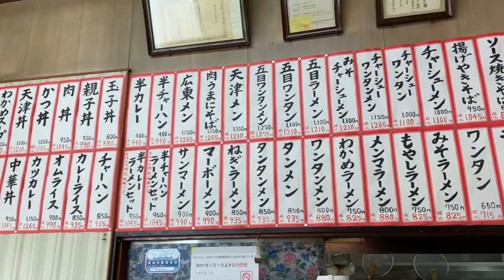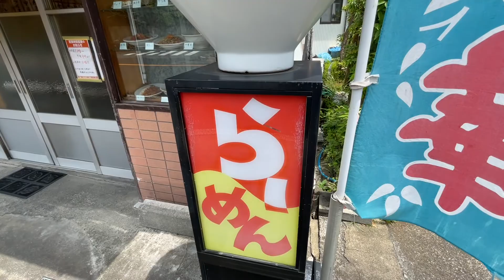赤のれん 2021/7 かつ丼 1155円。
今日は静岡県伊東市広野にある赤のれんさんにおじゃましました。
2021/7 かつ丼 1155円。

旅の基本は車ですが、最近「乗り鉄」も始めました。
本当に小食なので爆盛り系や食べ放題のお店にはめったに行きません。
食事は基本一日一食なのですがランチでもほとんど完食していません。
旅行中はせっかくなので朝食や夕食を食べに行きます。
キュウリとシイタケが苦手なので入っていた場合、無視するかこっそりどかしています。
動画撮影は何度やってもちょっと緊張するので、やや手が震えていることがあります。
以上基本情報でした。

カツ丼（カツどん、英語：Katsudon）は、丼鉢に盛った飯の上にカツを乗せた日本の丼料理である。

日本国内において最も一般的なカツ丼のスタイルは、「豚カツとタマネギを醤油味の割下で煮込み、卵とじにして、米飯にのせた料理」である。単に「カツ丼」と呼んだ場合は、一部地域（特に福井県、山梨県、群馬県、岡山県、沖縄県）を除いてこの形態を基本とする。

日本全国で提供されている豚カツを卵とじにした料理のほか、タレや餡、ソースなどをかけたり浸み込ませた豚カツその他のカツレツを用いた丼料理が、ご当地グルメや独自商品として各地で販売されている。ご当地グルメの場合、「○○カツ丼」のように地域名や特徴を冠して呼ぶのが通例である。

多くの場合、カツ丼のカツにはトンカツを使用するが、ビーフカツ、チキンカツ、メンチカツ、海老カツといったカツを使用したカツ丼も存在し、それぞれ、「ビーフカツ丼」、「チキンカツ丼（卵綴じ限定で「親子カツ丼」と別呼称される）」などと呼ばれ、牛肉料理や鶏肉料理の専門店では、これらを単に「カツ丼」と呼ぶこともある。

とんかつ専門店のほか、一般の食堂やレストラン、そば屋、うどん屋、弁当屋など、さまざまな場所で提供される和食、日本料理である。

カツ丼は丼物の中でも人気上位にランクされており、外国人にも受け入れられやすい日本食の一つである。

カツ丼の起源については、「1995年9月付けの地方紙『山梨日日新聞』に、明治30年代後半には甲府のそばの老舗「奥村本店」でカツ丼が提供されていた、という記事が掲載された」との記事があり、執筆者は関係者への聞き取りをしたうえで、「少なくとも明治30年代後半には甲府にカツ丼が存在していたということになる」と主張している[3]。このため、現時点で確認されている情報では甲府説が最古と見なされている。

このほか、福井県出身の高畠増太郎が、料理研究留学先のドイツから帰国後、東京市牛込区（現・東京都新宿区）早稲田鶴巻町の早稲田大学前に店を構え、1913年（大正2年）に東京で開かれた料理発表会で初披露したとの説がある。これ以外にも1921年に早稲田高等学院の学生・中西敬二郎が考案したという説[4]、同じく1921年に大阪で卵とじのカツ丼が登場したとする説[4]がよく知られる。中西を発案者とする説の舞台は、早稲田大学近くにあった蕎麦店「三朝庵」（さんちょうあん）である。同店で大正時代、宴会のキャンセルで余ることがあった豚カツを冷めても美味しく食べられるように「卵でとじたらどうか」と提案したと伝えられるが、中西が考案したカツ丼は、卵とじではなくウスターソースをかけるものであったという説もある。

Wikipedia